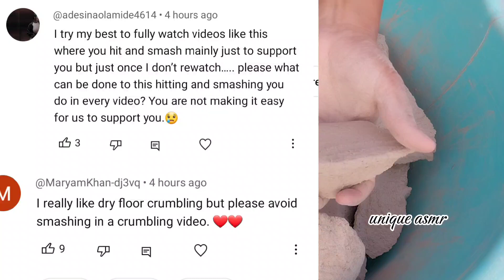"Mesmerizing ASMR: Delightful Crumbling of Grainy Dirt – Oddly Satisfying"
(Description)
ASMR, or Autonomous Sensory Meridian Response, is a genre of content designed to evoke pleasurable, tingling sensations in viewers/listeners. ASMR creators often use gentle, soothing sounds and whispering voices to stimulate this response. Common triggers include tapping, brushing, crinkling, and role-playing scenarios. ASMR videos aim to provide relaxation, stress relief, and a sense of intimacy, making them popular for sleep aid, anxiety reduction, and general well-being. Viewers often describe ASMR content as a sensory journey that helps them unwind and find comfort in the world of subtle, soothing sounds.

[My queries]
sand crumbling asmr,
Crumbling asmr,
sand cement asmr,
dry crumbling asmr,
asmrcrumbling,
Sand cement asmr crumbling,
Cement asmr ,
pure cement asmr,
sand cement asmr,
gritty cement asmr,
Sand crumbling asmr ,
sand cement asmr,
cement asmr,
crumbling asmr,
Dry crumbling asmr ,
sand cement crumbling,
sand cement asmr,
asmr cement,
Satisfying asmr, satisfying video, satisfying,
relaxing video
Oddly Satisfying Crumbling ,
gym chalk,
satisfying,
oddly satisfying,
pure red dirt crumbling in water|pure red dirt asmr|pure red dirt crumbling|asmr, pure red dirt crumbling in water 💦,
Pure red dirt crumbling
Water Crumbling ,
sandcrumbling